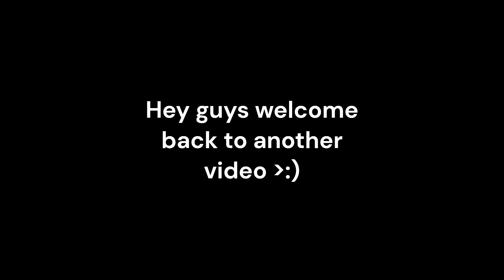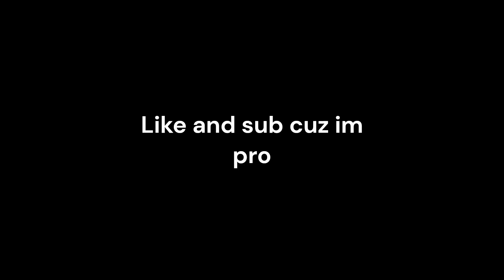Unlocking Animated Miles Morales Suit (InVision's: Web-Verse)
My name is Mirales Morales.

like and sub so i will be cool